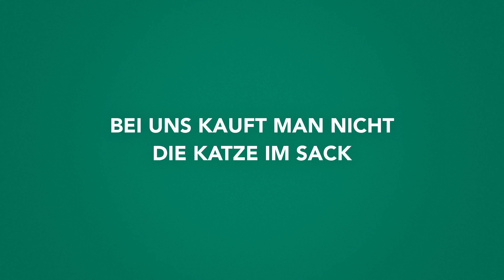GUARDI | Ein (Zaun-)Leben lang! | Folge 3: "Catfish"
Begleitet Gabi Fency durch ihr turbulentes (Zaun-)Leben!
20 Jahre vergehen im Nu – da schließen und öffnen sich viele Tore und Türen. Es wird gelacht, geweint und viel dazwischen. Ständiger Begleiter und emotionale Stütze von Gabi: Gartenzaun LINEA.
Stay tuned: die neue GUARDI Soap mit Taschentuchalarm! echtfency​
➤ IHR WOLLT KEIN WEITERES VIDEO VERPASSEN? AKTIVIERT DIE GLOCKE OBEN RECHTS!
Seid ihr gerade bei der Gartengestaltung und benötigt einen Zaun, Balkon, ein Tor, Carport oder sonstige Gartenprodukte? Dann seid ihr bei uns genau richtig!
* Bestpreisgarantie
* 15 Jahre Garantie
* Kostenloser Ausmesstermin mit sofortigem Angebot
Schaut doch einfach mal auf unserer Website vorbei und lasst euch inspirieren.
➤JETZT TERMIN VEREINBAREN!

MB01Y2B14OR4YLB